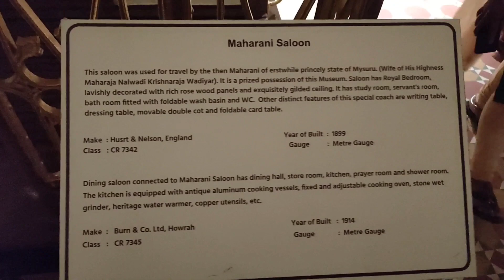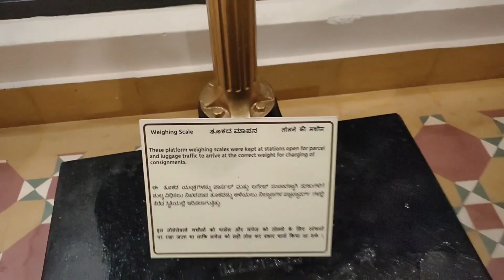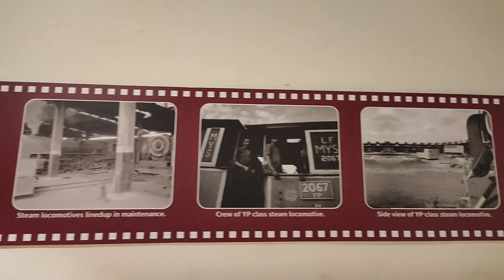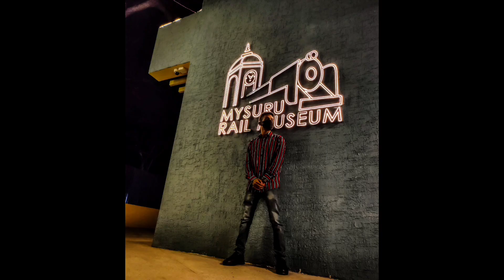Mysore Rail Museum | #02 Vlog | Fazlu Mix | 2020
MYSURU DASARA 2020 RAILWAY MUSEUM

Really amazing MYSURU I love Mysore proud to be Mysoren.

The Railway Museum at Mysore, India is an outdoor exhibit of vintage locomotives

The Railway Museum was established in 1979 by Indian Railways, the second such museum after the National Railway Museum in Delhi. The museum is opposite the Central Food Technology and Research Institute on Krishnaraja Sagar Road. It has locomotives and a gallery of photographs and paintings depicting the growth of railways in India. Railway signals and lights are also displayed. The museum has a battery-operated mini-train giving a short ride for children on the grounds.